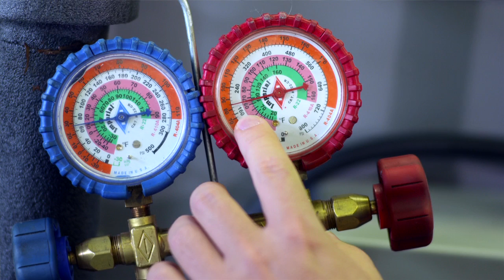BTC HVAC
HVAC/R is one of the fastest growing industries in the world today. With the changing laws involving refrigerants and the influx of digital control systems, there is a constant need for qualified service technicians to work on HVAC/R equipment. A service technician will have to continually update his/her skills to keep up with the changing industry.

This program will provide proper training for people interested in a career in the heating, ventilation, air conditioning and refrigeration (HVAC/R) field. The technician will be prepared for employment in a variety of areas including servicing, installing, designing, estimating, and selling HVAC systems for commercial and residential applications. The most modern equipment, test instruments, and computers are used for instruction.

After completing the HVAC/R associate degree program, students may wish to pursue additional training in heating, ventilation, and air conditioning engineering. Credit for many of the associate degree courses may be transferred to a four-year institution. The student needs to confirm which courses are transferable with the accepting college.